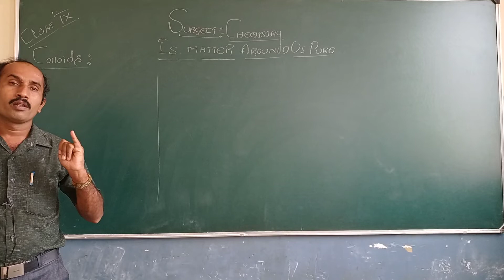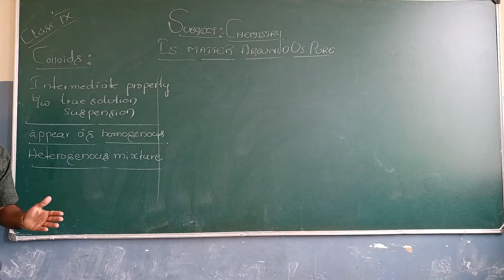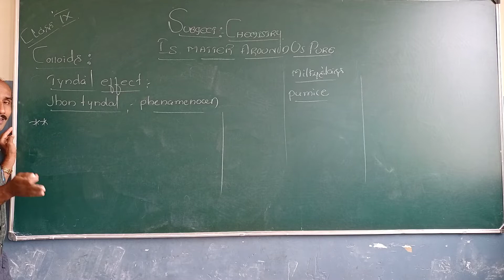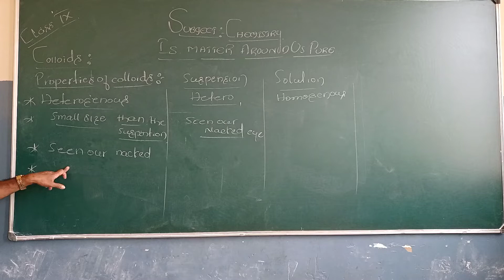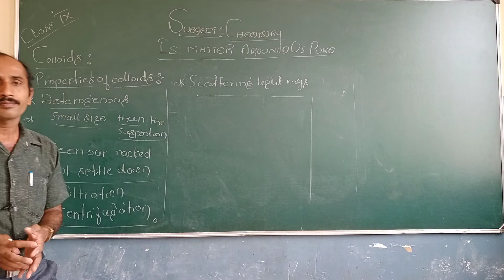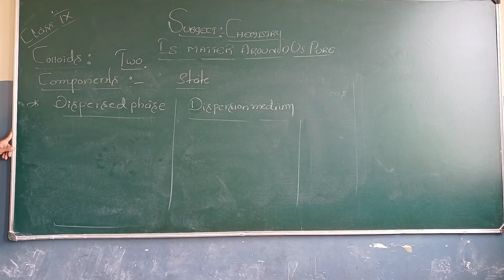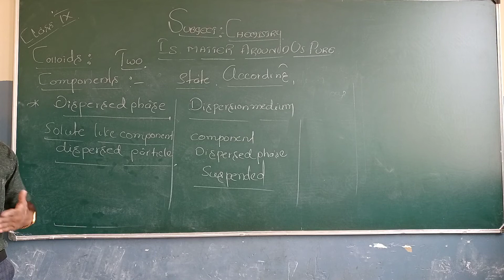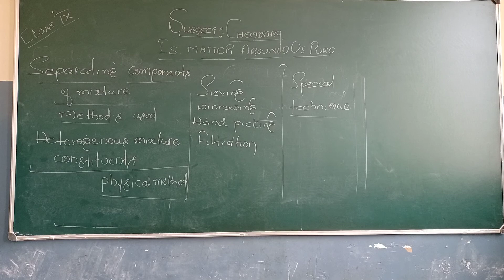Class 9th Chemistry